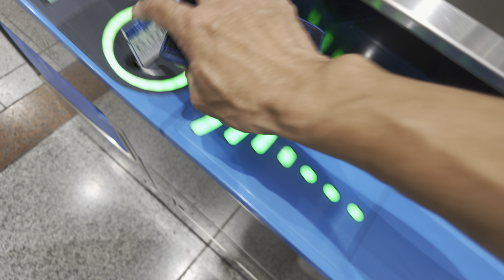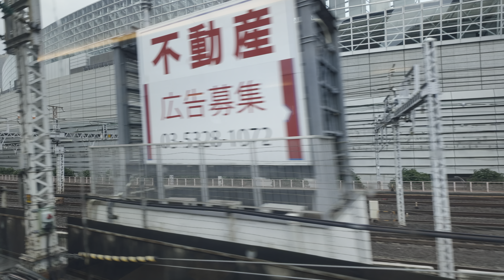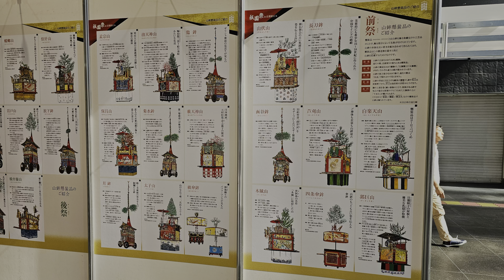京の夏の旅（2024年7月21日）